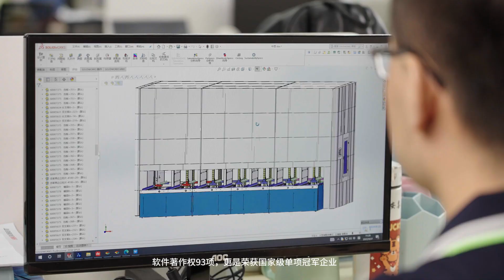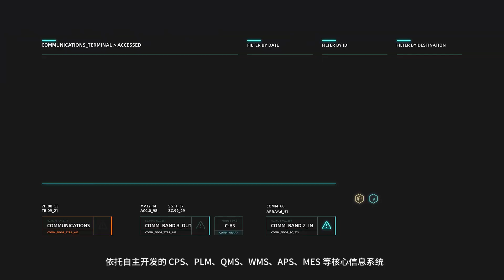Supreme Intelligent CO.,Ltd.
Company Profile